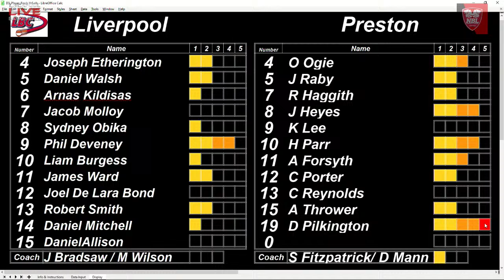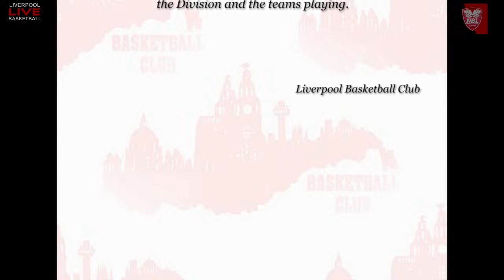2022-23 Season NBL Division 3 Men, Liverpool v Preston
Livestream of the 2022-23 Season NBL Division 3 Men's game between Liverpool and Preston. Tip-off 15.30 on Saturday 22 October 2022. Livestream will commence approx 10 minutes before scheduled tip-off, with player introductions at 7 minutes before tip-off.